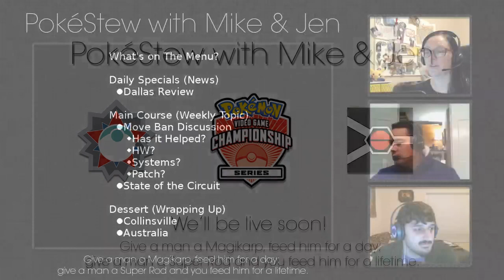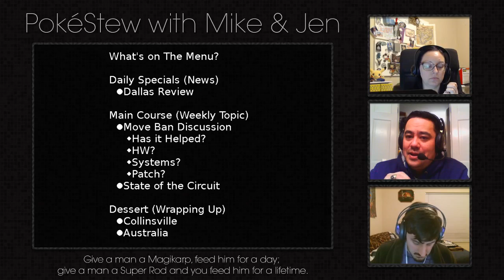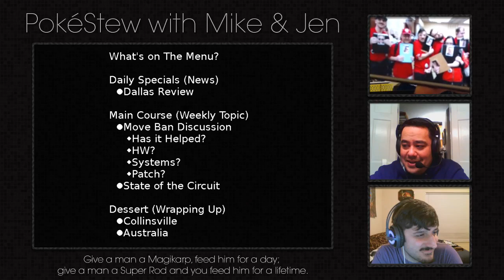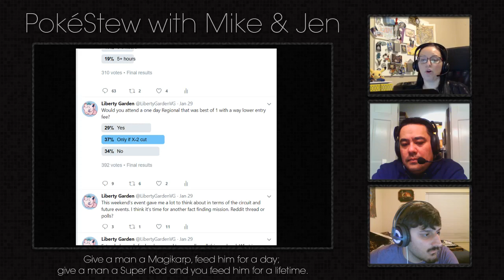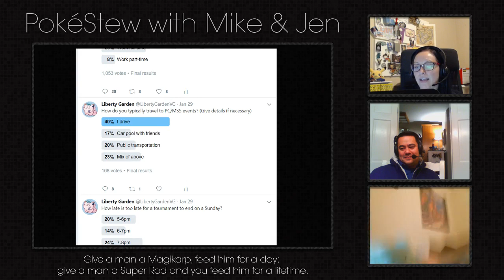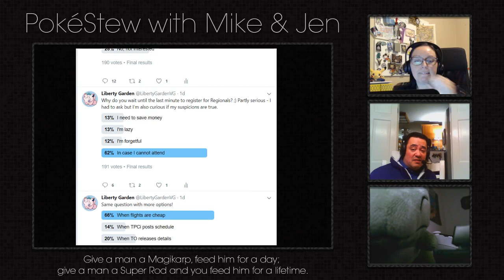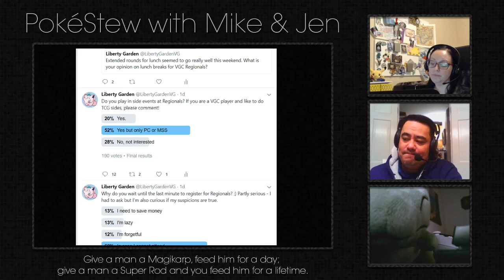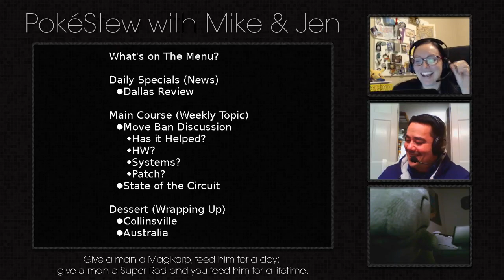PokéStew with Mike & Jen - Dallas Recap & Double Game Freeze discussion